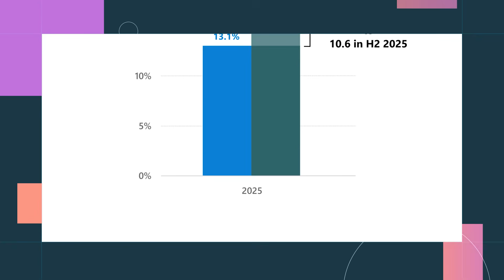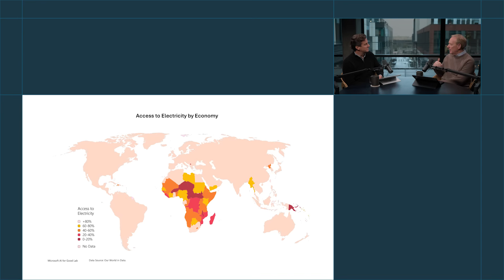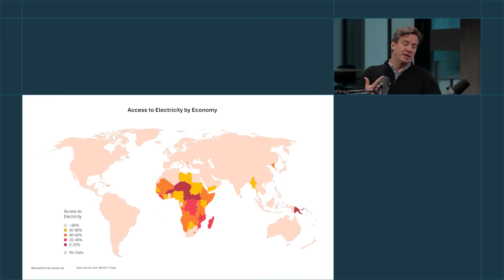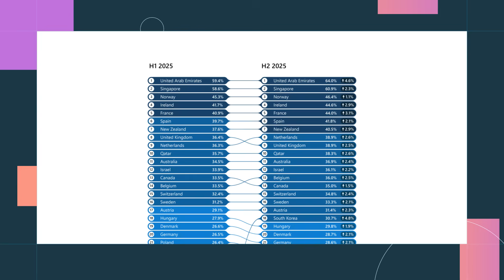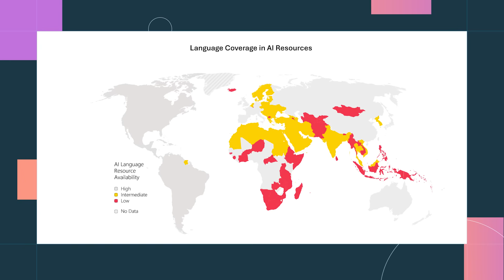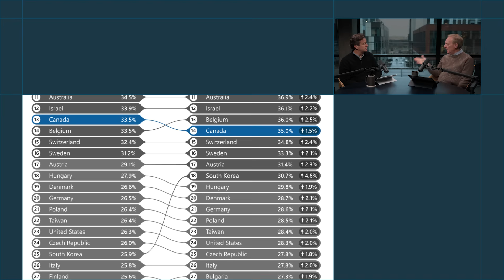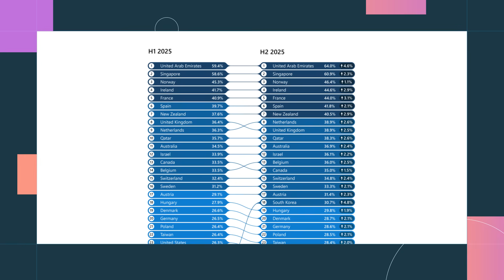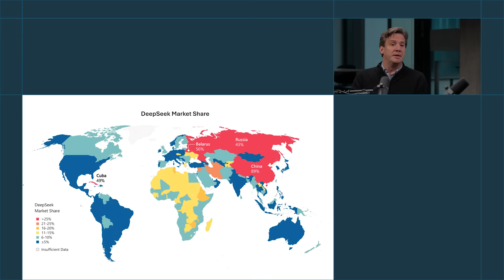Microsoft AI Diffusion Report: How AI is being adapted worldwide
Microsoft’s latest AI Diffusion Report reveals how the world is adopting AI globally, and what that means for countries embracing this new general-purpose technology. In this special edition of Tools and Weapons, Microsoft's Vice Chair and President Brad Smith sits down with Juan Lavista Ferres, Chief Data Scientist and Director of the AI for Good Lab, to unpack the report’s most striking insights.

Together, they explore why diffusion (not just invention) will determine who benefits most from AI, spotlight countries leading the charge like the UAE, Singapore, and South Korea, and examine the rise of models such as China’s DeepSeek across parts of Africa. It’s a conversation about technology’s reach, the pace of progress, and what it means for the world.

Chapters:
0:00 - Intro
1:55 - Why AI diffusion matters
2:47 - New opportunities and possibilities
4:00 - The fastest growing technology in human history
5:47 - Who is adopting AI the fastest?
6:31 - Lessons from UAE, the global leader in AI adoption
7:40 - South Korea's AI journey
9:35 - Where does the USA rank in AI adoption?
10:45 - How AI impacts economy growth
13:40 - DeepSeek, the big AI story of 2025
16:30 - What's next for AI in 2026?